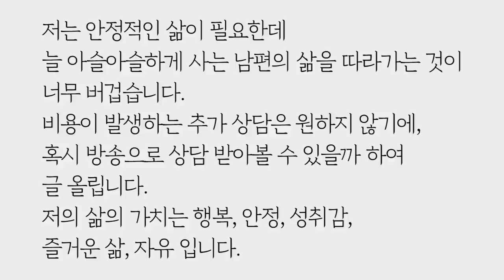여기서 떠나기만하면? 나의 가치는? (로맨/리얼-트러스트/셀프) by.황상민의 심리상담소:황심소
2) WPI 검사
황상민의 심리연구소 홈페이지

3) 황심소에서 광고주를 모십니다.

4) 개인 상담 시 개인 신상 정보 관련 **

5) 황심소 들을 수 있는 채널
팟빵, 유튜브

7) WPI 교육 워크샵
위즈덤 센터로 문의

7) 기타 황심소 문의

8) 황심소 후원